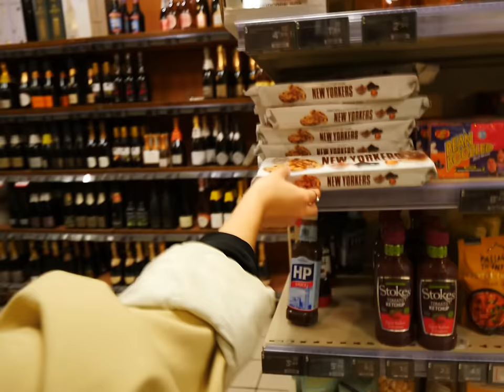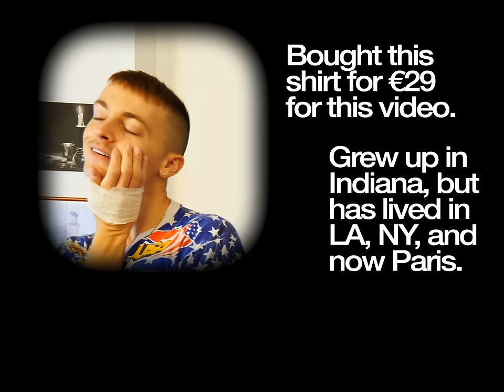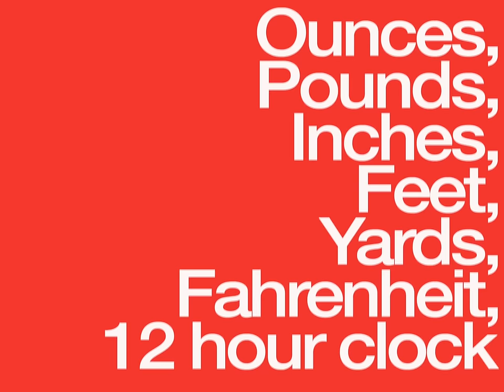the WTF guide to the USA: electoral college, pledge of alliance, health care, ℉, tipping, Snapple 🇺🇸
Coming to you from the American aisle of my French supermarket, I am here to explain very confusing American concepts to my British video assistant, Chloe.

🇺🇸 Segments
0:00 What's in the American aisle at the French supermarket
2:33 Damon D intro & Chloe V intro
4:00 Trying to open a Snapple + Juicy Juice, Fluff, New Yorker cookies, Girl scout cookies
6:35 The pledge of allegiance
7:33 Yellow American school buses + How to spot an American in the street (by their loud voice) + Public transportation in the USA
10:30 Me filling the space with weird mouth noises
11:00 The Electric Slide
11:46 The drinking age at 21
13:45 Tipping
12:58 Sales Tax
16:09 Filing Taxes
17:43 The 24 hour clock, Inches, pounds, yards, feet, miles, Fahrenheit
18:51 Electoral College
21:39 Health care
28:25 Top 40 music everywhere + Friendliness of Americans + Potential fakeness of Americans
29:33 Deleted scenes